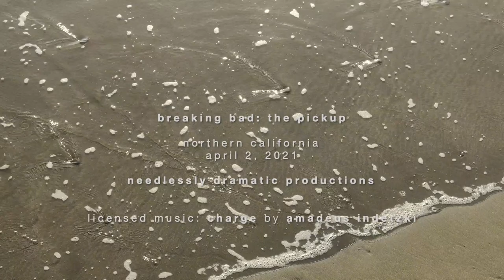Breaking Bad the Pickup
New from Needlessly Dramatic Productions. 59 seconds of sheer whatever. Turn up the music. No music, no drama. Backstory: COVID has caused a huge spike in the number of abandoned cars. With each, a mystery. This is the second I've found nearby.